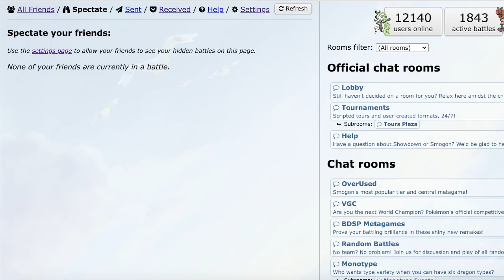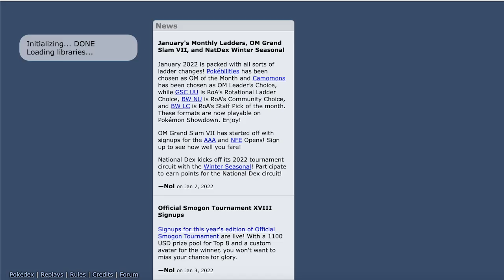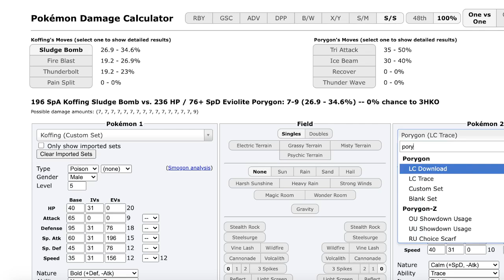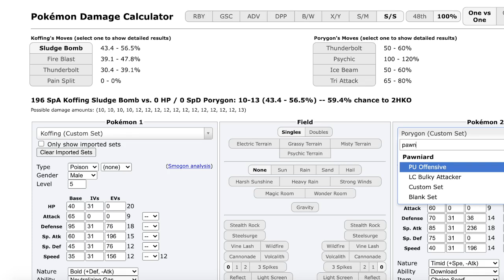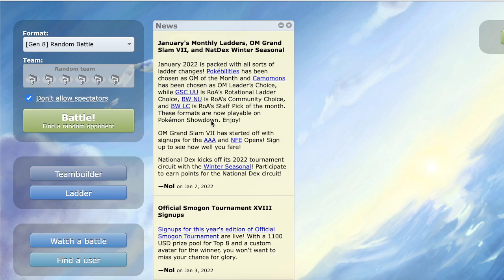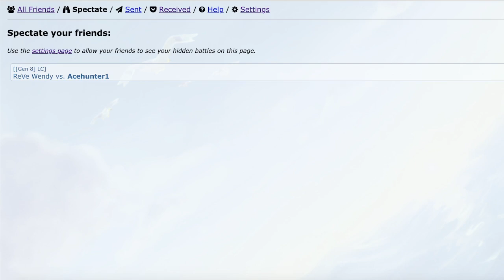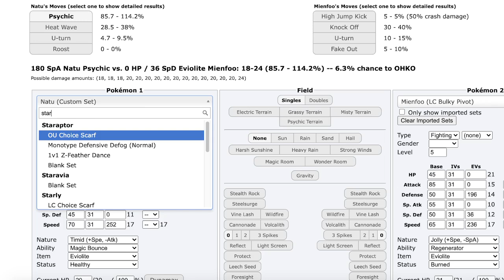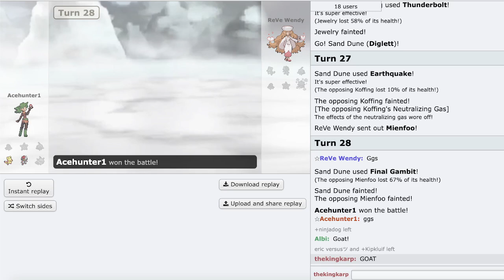SS LC- 2021 LC Circuit Championship Finals: Acehunter1 vs. Toadow Live Commentary ft. Wesh Papillon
hey everyone, great set of games for the champioship finals for the LC Circuit between Acehunter1 and Toadow. Hope you guys enjoy this type of live commentary as these were some extremely high level games with a lot on the line!

0:00 Introduction
1:28 Game 1
19:12 Game 2